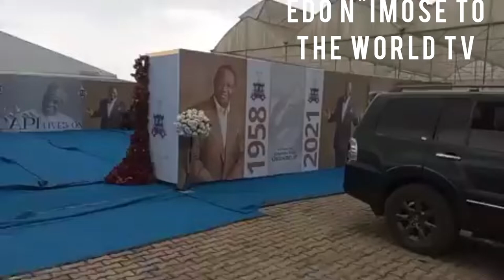ONE YEAR REMEMBERANCE OF LATE CAPTAIN HOSA OKUNBOR. RIP BABA